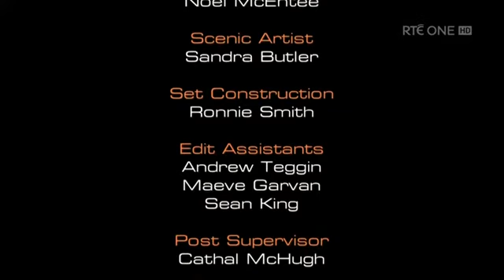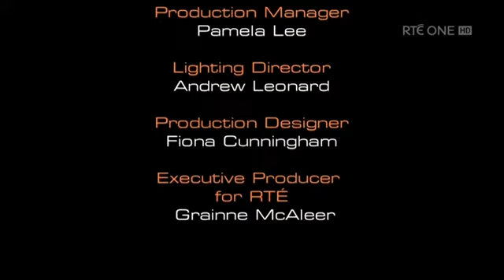masterchef Ireland S03 E10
Masterchef Ireland, season 3, episode 10